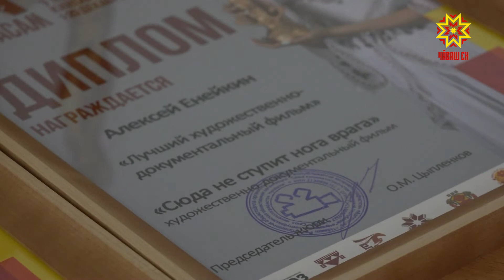В «Чувашкино» наградили победителей кинофестиваля «АСАМ»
Стали известны имена победителей 5-го республиканского кинофестиваля «АСАМ». В этом году конкурс проходил в онлайн формате, но даже это не помешало зрителям насладится удивительными картинами. Более 15 номинаций: «Лучшая режиссерская работа», «Лучший короткометражный фильм», «Лучшая мужская и женские роли» – награда – статуэтка фестиваля. Гран-при конкурса получил фильм «Тайна древней Волги» – в картине гармонично сплелись история чувашского народа, проживающего в огромной и многонациональной стране, в стране под названием Россия. Режиссер – Юрий Сергеев. СВЕТЛАНА ГУБАНОВА: «Фильм «Тайна древней Волги» он прям лег мне на сердце и я отметила и режиссерскую работу, и сценарное мастерство, и многие интересные вещи по подаче».